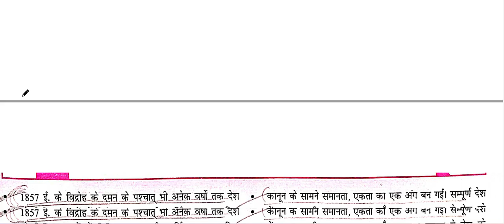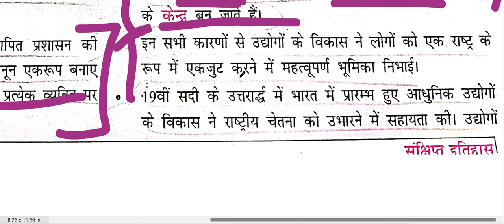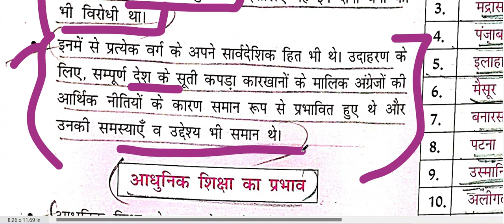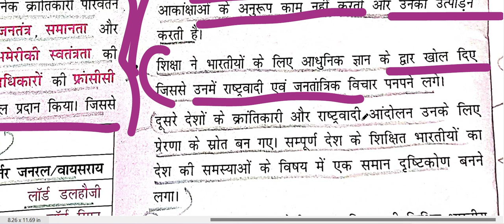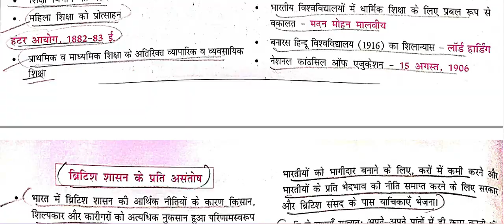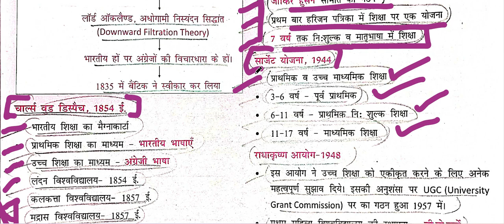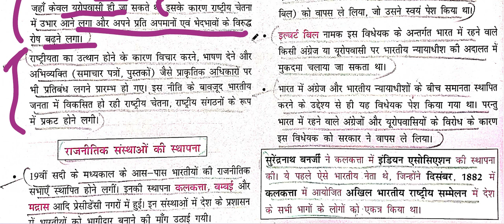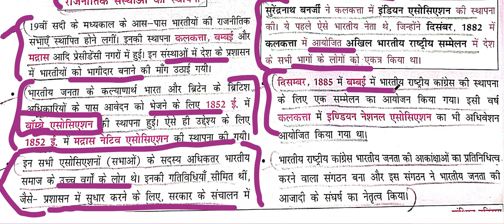SANGRAH MAHESH BARNWAAL CLASS VI TO XII ,Modern HISTORY ONE LINER CH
bpsc pt
bpsc pt strategy
bpsc pt book
bpsc pt syllabus
bpsc pt ki tayari kaise kare
history for bpsc
medeival history
modern history
ancient history
world history

BPSC mains preparation book
bpsc mains  D.I.
BPSC PT
BPSC PT STRAEGY
BPSC 69
BPSC PT SYLLABUS
BPSC PT TRICK
BPSC PT PREPARATION  KAISE KARE
BPSC KI TAYARI KAISE KARE
BPSC MA KITNI POST HAI
GENERAL SCIENCE
GENERAL KNOWLEDGE
MAHESH BARNWAL
BPSC 68
BPSC 69